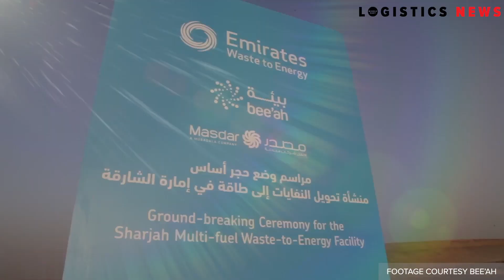For the Greater Good: Khaled Al Huraimel, Bee'ah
Bee'ah's Khaled Al Huraimel comments on the addition of the latest Tesla electric trucks to Bee'ah fleet, and the organisation's expansion plans in the region.
In his role as group CEO of Bee’ah, Khaled Al Huraimel oversees the company’s day-to-day operations and maximises the efficiency of projects by ensuring close cooperation and communication between different departments.

Interviewed by: Mehak Srivastava - Reporter

Shot and edited by: Marouane Al Mandri

Stock footage courtesy: Bee'ah